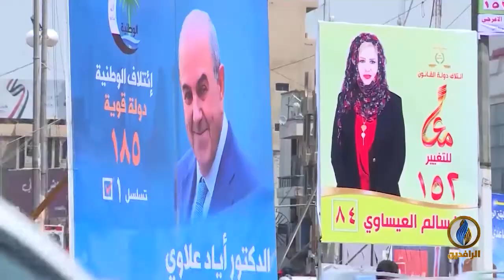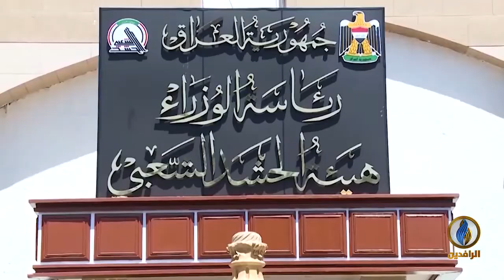تحت_الضوء | تظاهرات أيار المليونية القاصمة لنظام المحاصصة في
ضيوف الحلقة:
حسين السبعاوي - كاتب ومحلل سياسي
عبد الكريم البياتي - كاتب وناشط سياسي
حيدر الساعدي - ناشط سياسي

تقديم:
سمير أكرم